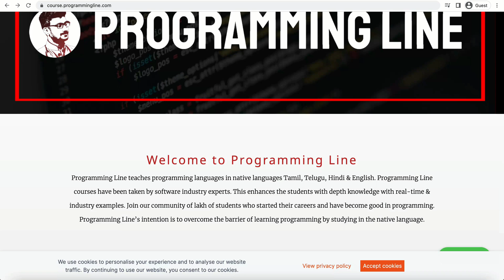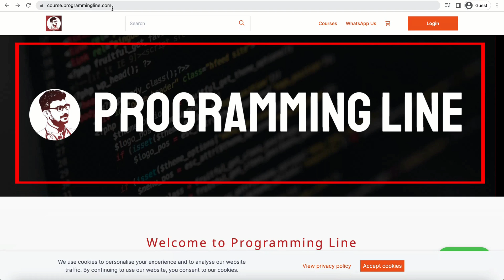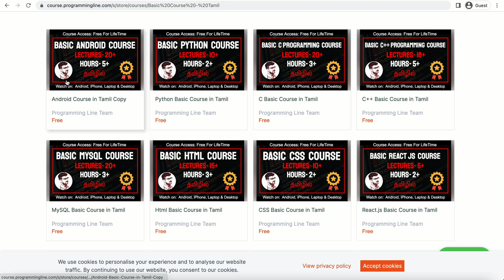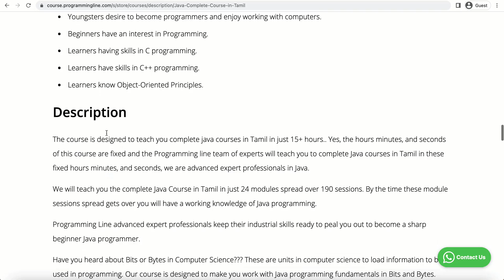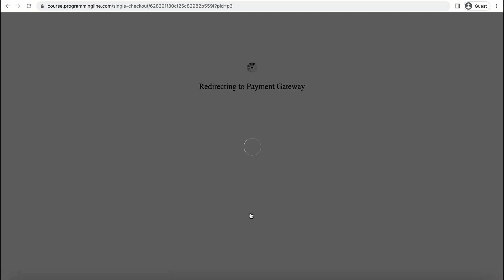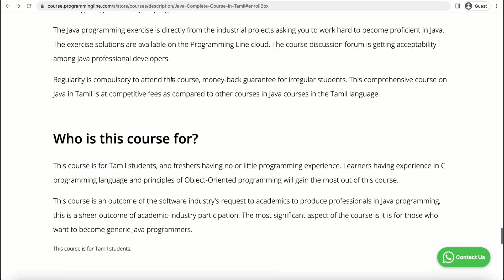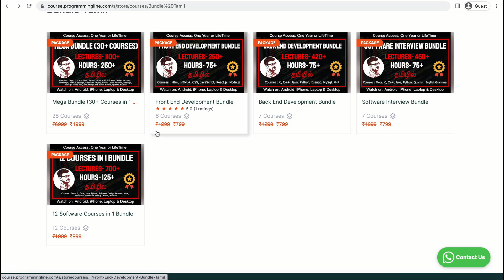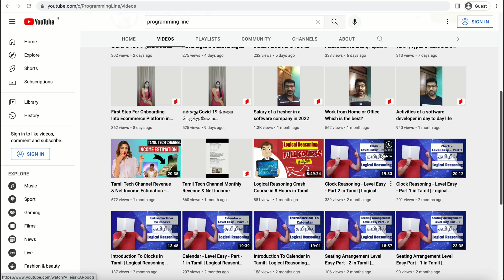தமிழில் 30+ Software Courses கற்றுக்கொள்ளுங்கள் | Learn Programming & Get Into Software Industry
Hi students, Programming Line teaches software courses in Tamil.

Do you have any Query? We won't pick calls, just WhatsApp Messages.